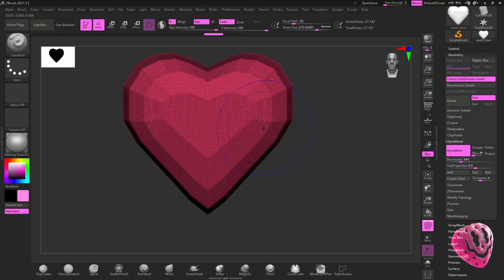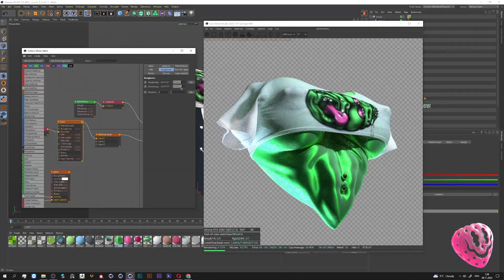Making of - OUCH Tee! 💚(C4D, Octane render, Marvelous Designer)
Not so long ago I had 7 piercings in my ears all at once. With the first needle I screamed OUCH! That night when I could not sleep on either side of my head, because of pain - I was inspired to create a new art.💘

I provide my content for free on YouTube, and supporting me is a great way to help me produce more sweet art. Thx! 💘

SUPPORT ME🍓:
Metamask - 0x34155BD43b40a1ef0B431Db93CB6f0C6FA7994AC